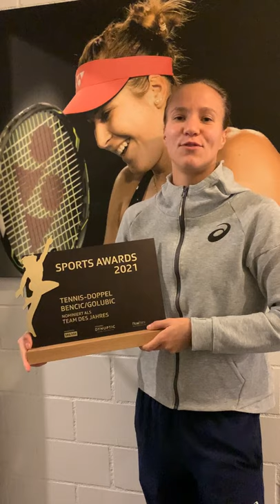SportAwards: Sport-Team 2021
Viktorija Golubic und Belinda Bencic sind als Sport-Team des Jahres 2021 nominiert! Die beiden gewannen zusammen an den Olympischen Spielen in Tokio 2020 im Doppel die Silbermedaille.

Die Gala mit der Bekanntgabe der Preisträger:innen wird am 12. Dezember 2021 stattfinden.